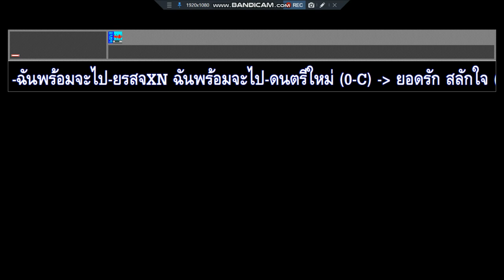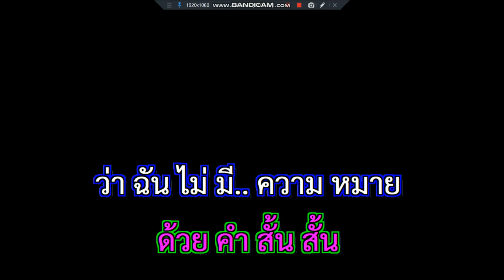ฉันพร้อมจะไป ยอดรัก สลักใจ ดนตรีใหม่